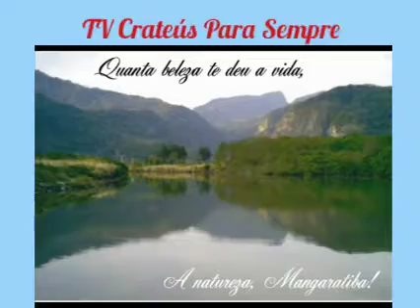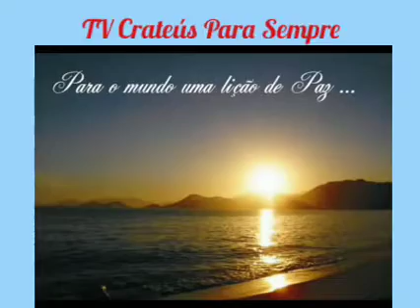Hino do Município de Mangaratiba - RJ.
Hino do município de Mangaratiba

Letra por: ?
Melodia por: ?

De uma história com um passado tão florido
Mangaratiba vive a glória que chegou,
Os teus filhos, tão ilustres, tão queridos,
Abrem as portas do progresso com fervor.

Como um clarão do universo em desencanto,
Lindas paisagens que da alma matam a sede,
Marco vital no coração da Rio-Santos
És princesinha colossal da Costa Verde.

Quanta beleza te deu a vida,
A natureza, Mangaratiba!
As praias rolam, no horizonte, hospitaleiras,
Respiram o ar das verdes matas contra o anil,

Na placidez salutar das cachoeiras
Repousa a fibra do teu povo varonil.
O campanário em tua praça principal
Retrata o solo abençoado de quem faz
Deste cenário, de tanta graça imperial,
Para o mundo uma lição de paz.